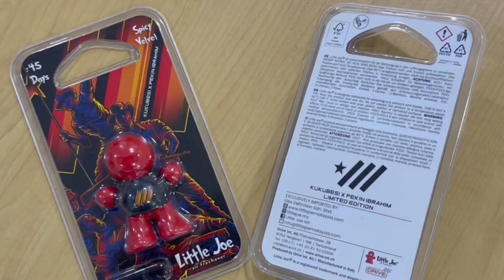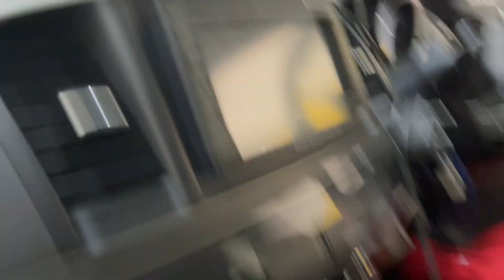MITSUBISHI EVOLUTION 10 MR - BARANG HAMPIR PUPUS .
Dapatkan little joe edisi Pekin ibrahim X Empayar kukubesi